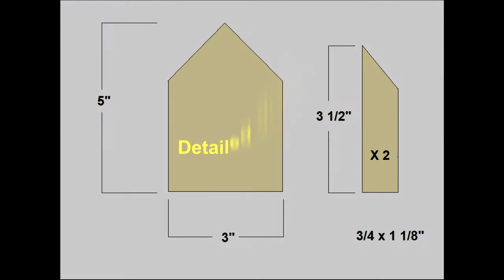Chesapeakecrafts DIY Lighthouse Plans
Are you looking to build your own lighthouse? Chesapeakecrafts has DIY project plans that include photos at every step. Twelve different lighthouse designs from 4 ft. up to 7 ft. tall. The downloadable woodworking plans will take you step by step in building a lighthouse for your yard, with photos and detailed instructions at every step. If you ever wanted to know how to build a lighthouse, Chesapeakecrafts has project plans that are better than blueprints. The wood plans read like a book, with full color illustrations and step by step instructions that you can view on your computer or print out. Add your own lighting, or choose one of our solar lighthouse beacons. An authentic lighthouse top is also available to finish off your masterpiece.